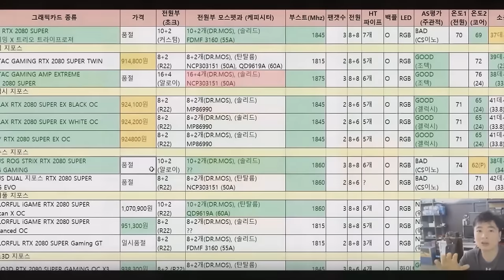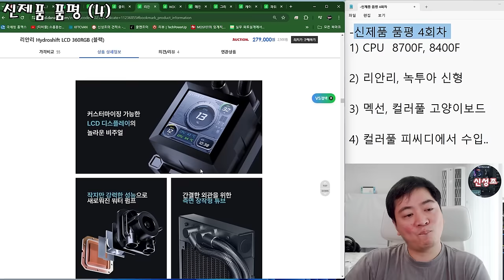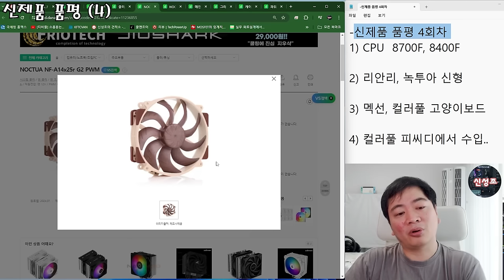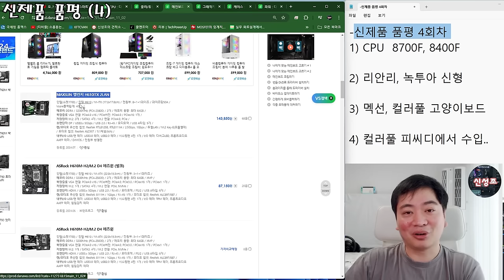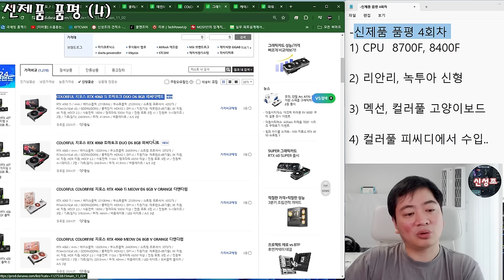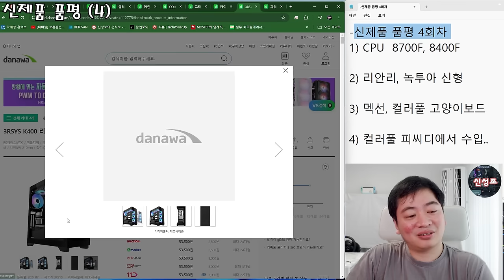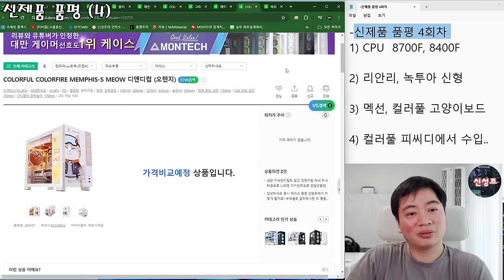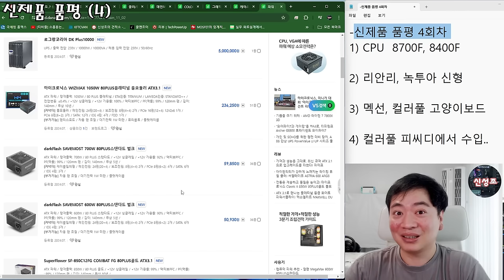신제품 품평 4회!! (녹투아 신형!!!, H7 케이스 등등) 앗 함정카드가 출시됨!?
하하하하 아마 몰라서 못살꺼 같긴한데
8700F, 8400F는 현시점 함정 카드 맞는거 같...
D15 G2는 댐퍼 문제이야기 있으니 신규 출시할때 확인하고 사시구요
SFF 유저는 1000W 드디어 출시됐습니다!! 질러!!
아참 고양이 케이스 이제 단품 구매 되겠네